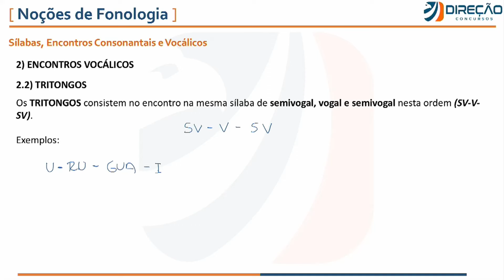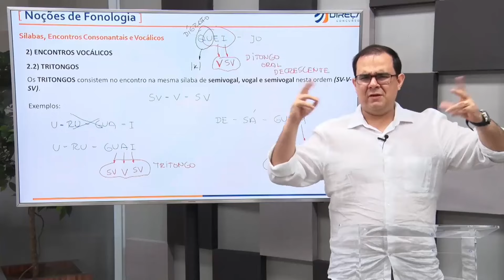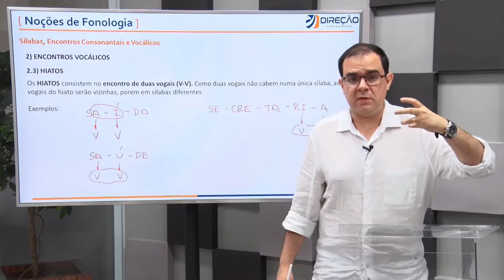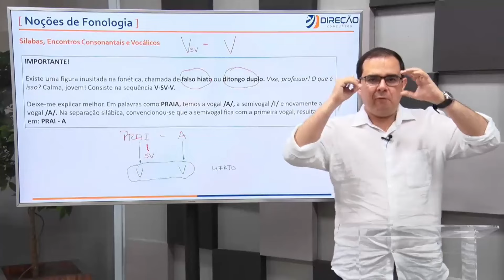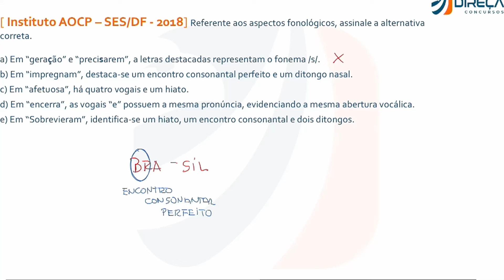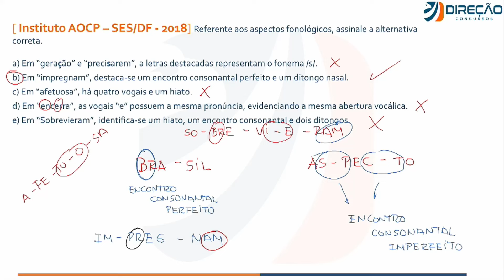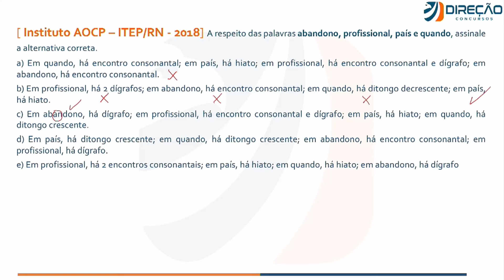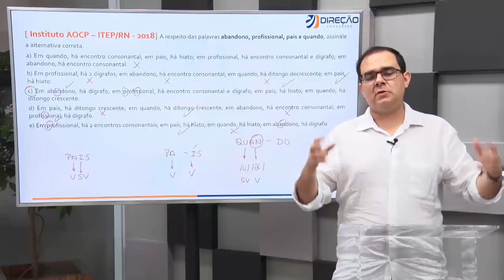Aula 4: Português - Domínio da Ortografia Oficial - CONCURSO PCDF ADMINISTRATIVO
🔥Curso Completo para Analista de Apoio às Atividades Policiais Civis da PCDF

📗Edital Verticalizado PCDF Administrativo - Cargo: ANALISTA DE APOIO ÀS ATIVIDADES POLICIAIS CIVIS ESPECIALIDADE: AGENTE ADMINISTRATIVO